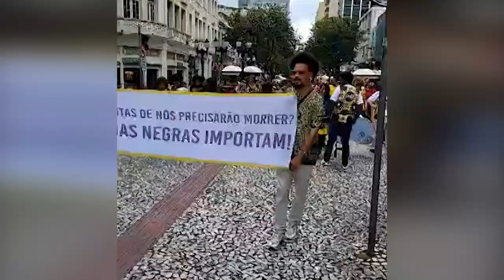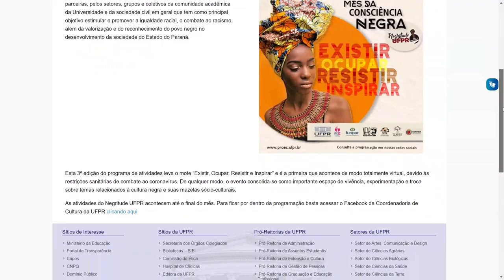Informa | Marcha do Orgulho Crespo abre programação do Negritude UFPR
No último dia 12, Curitiba foi palco para a Marcha do Orgulho Crespo, que reuniu a comunidade para promover a cultura negra e enaltecer a diversidade. A Marcha, que contou com palestras e atividades artísticas para crianças e adultos, abriu a programação do evento Negritude UFPR - que realiza diversas ações durante o Mês da Consciência Negra.